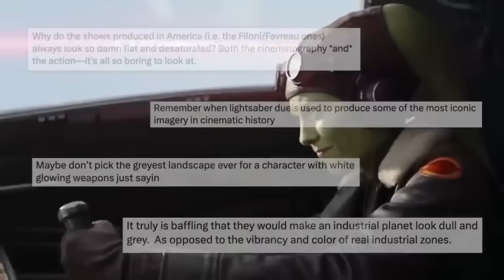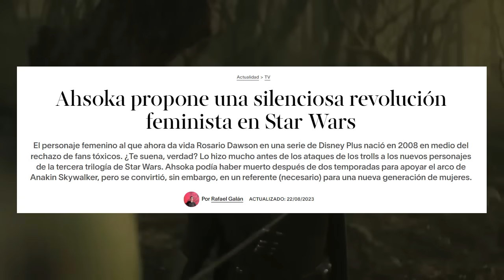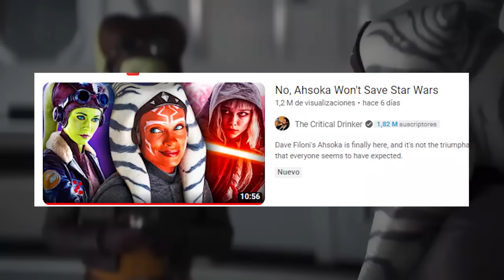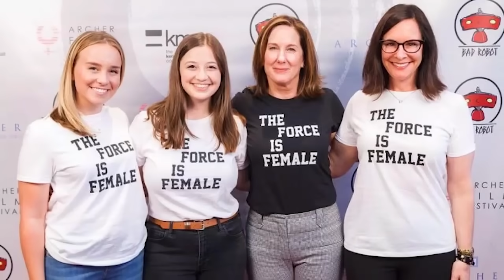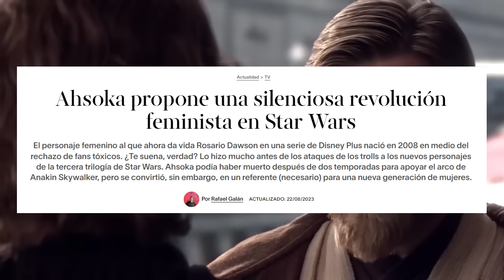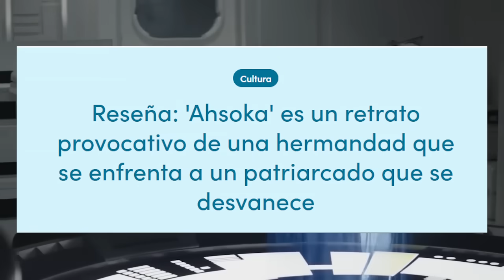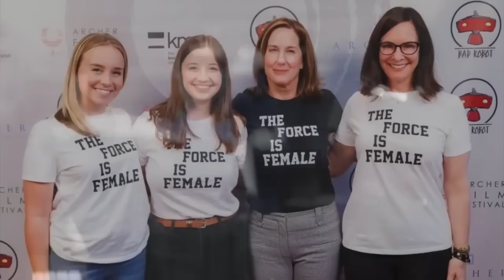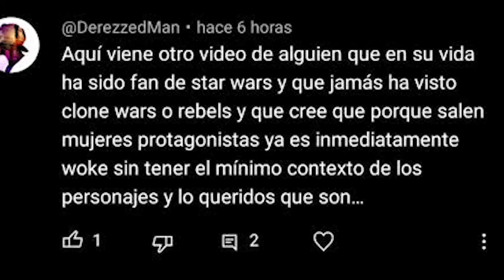AHSOKA 1 y 2 ¿Por qué TANTAS CONTROVERSIAS?